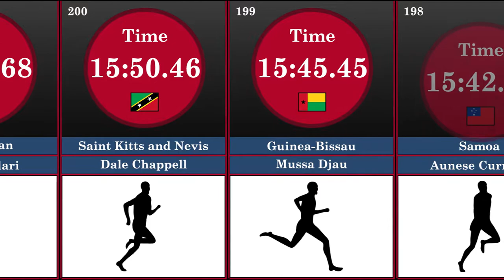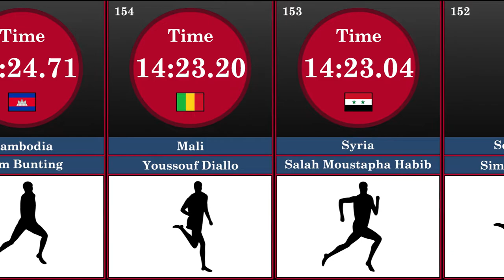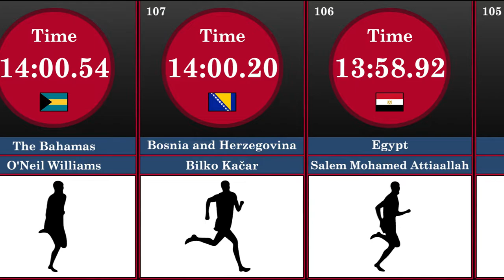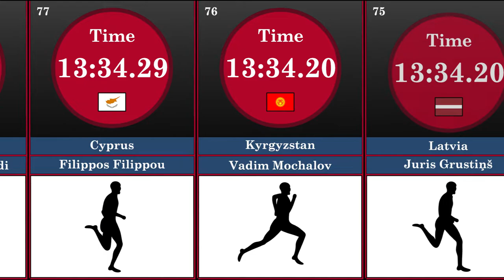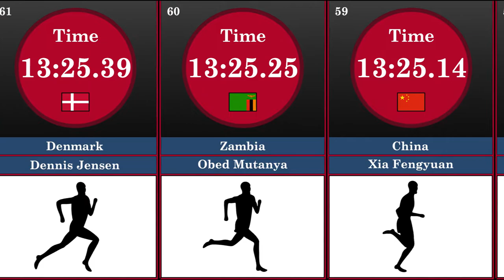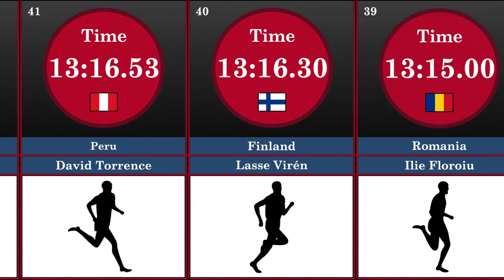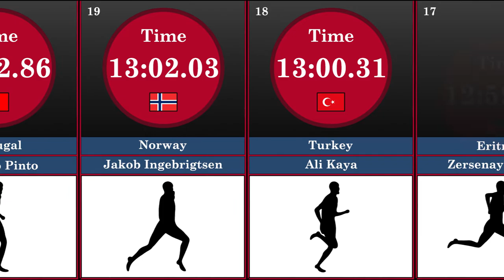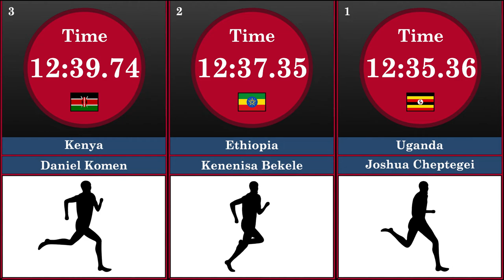5000m Men's Athletics - Comparison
As of October 2020

Season's bests:
Men:
Year:       Time:                 Athlete:
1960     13:38.10     Pyotr Bolotnikov (URS)
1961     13:38.20     Murray Halberg (NZL)
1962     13:38.40     Murray Halberg (NZL)
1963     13:38.60     Pyotr Bolotnikov (URS)
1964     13:38.00     Bob Schul (USA)
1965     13:24.20     Kipchoge Keino (KEN)
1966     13:16.60     Ron Clarke (AUS)
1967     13:18.80     Ron Clarke (AUS)
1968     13:27.66     Ron Clarke (AUS)
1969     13:28.96     Dick Taylor (GBR)
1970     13:22.80     Ian Stewart (GBR)
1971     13:22.20     Dave Bedford (GBR)
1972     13:13.00     Emiel Puttemans (BEL)
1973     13:14.51     Emiel Puttemans (BEL)
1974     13:14.40     Ben Jipcho (KEN)
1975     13:18.60     Emiel Puttemans (BEL)
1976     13:13.10     Dick Quax (NZL)
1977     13:12.86     Dick Quax (NZL)
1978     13:08.40     Henry Rono (KEN)
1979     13:12.29     Suleiman Nyambui (TAN)
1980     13:16.38     Miruts Yifter (ETH)
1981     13:06.20     Henry Rono (KEN)
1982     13:00.41     David Moorcroft (GBR)
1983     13:08.54     Fernando Mamede (POR)
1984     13:04.78     Saïd Aouita (MAR)
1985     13:00.40     Saïd Aouita (MAR)
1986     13:00.86     Saïd Aouita (MAR)
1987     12:58.39     Saïd Aouita (MAR)
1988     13:11.70     John Ngugi (KEN)
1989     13:04.24     Yobes Ondieki (KEN)
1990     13:05.59     Salvatore Antibo (ITA)
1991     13:01.82     Yobes Ondieki (KEN)
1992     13:00.93     Moses Kiptanui (KEN)
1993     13:02.75     Ismael Kirui (KEN)
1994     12:56.96     Haile Gebrselassie (ETH)
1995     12:44.39     Haile Gebrselassie (ETH)
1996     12:45.09     Daniel Komen (KEN)
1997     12:39.74     Daniel Komen (KEN)
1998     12:39.36     Haile Gebrselassie (ETH)
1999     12:49.64     Haile Gebrselassie (ETH)
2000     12:49.28     Brahim Lahlafi (MAR)
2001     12:56.72     Richard Limo (KEN)
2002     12:55.85     Salah Hissou (MAR)
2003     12:48.81     Stephen Cherono (KEN)
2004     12:37.35     Kenenisa Bekele (ETH)
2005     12:40.18     Kenenisa Bekele (ETH)
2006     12:48.09     Kenenisa Bekele (ETH)
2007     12:49.53     Kenenisa Bekele (ETH)
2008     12:50.18     Kenenisa Bekele (ETH)
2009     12:52.32     Kenenisa Bekele (ETH)
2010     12:51.21     Eliud Kipchoge (KEN)
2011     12:53.11     Mo Farah (GBR)
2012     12:46.81     Dejen Gebremeskel (ETH)
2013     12:51.34     Edwin Soi (KEN)
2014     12:54.83     Muktar Edris (ETH)
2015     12:53.98     Yomif Kejelcha (ETH)
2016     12:59.29     Mo Farah (GBR)
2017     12:55.23     Muktar Edris (ETH)
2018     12:43.02     Selemon Barega (ETH)
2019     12:52.98     Telahun Haile Bekele (ETH)
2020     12:35.36     Joshua Cheptegei (UGA)